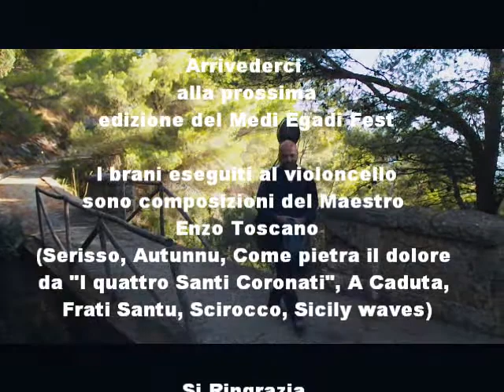MARETTIMO - Isole EGADI. L'ALBA A CASE ROMANE con il Violoncello di Enzo Toscano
MARETTIMO - Isole EGADI - per il MEDI EGADI FEST Domenica 8 Settembre 2013, l'ALBA A "CASE ROMANE" con il Violoncello di Enzo Toscano e la pittrice Francesca Scalisi